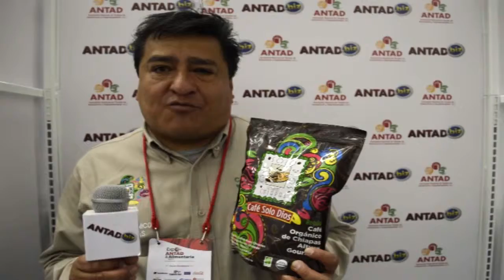Café Solo Dios -ANTAD.biz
EXPO ANTAD & ALIMENTARIA 2016
ANTAD.BIZ